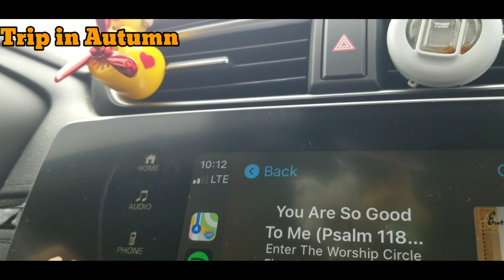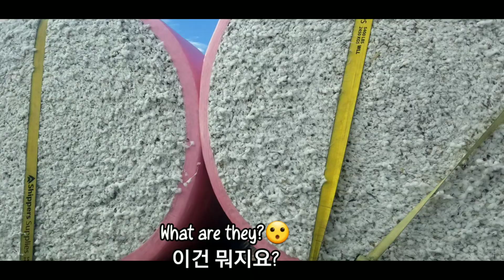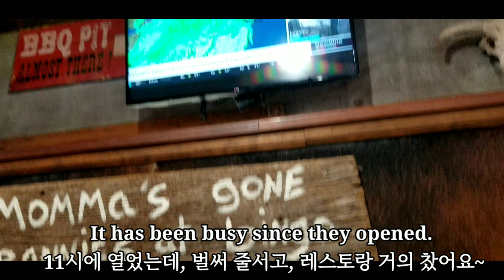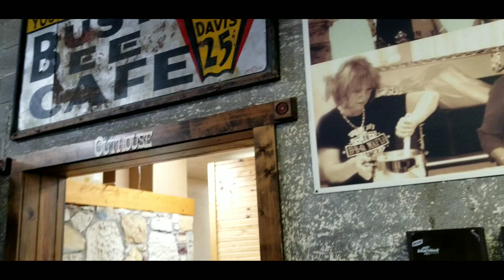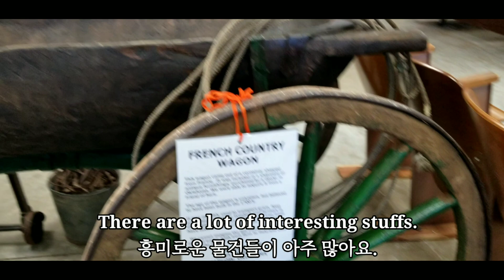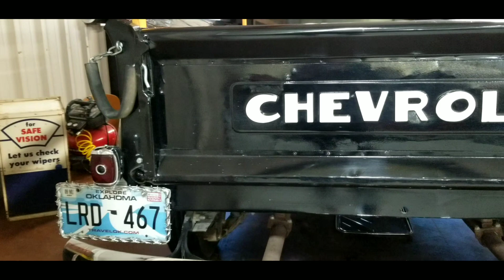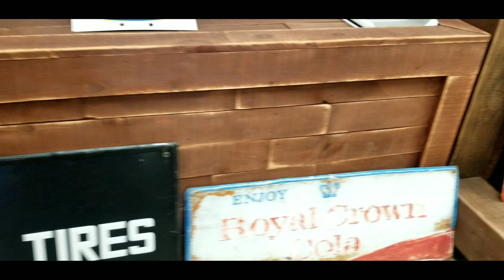🇺🇸Fun!Fall Road Trip in OK USA|Famous BBQ😋Big Foot|Model T at Antique Store|미국 오클라호마 즐거운 가을여행🍁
구독부탁드립니다.@OKUSATV-미국교직원 미국 오클라호마주 즐거운 11월 가을 여행이야기 입니다.미국 오클라호마주에 알버클 마운틴에 위치한 데이비스라는 스몰 타운에서 유명한 바베큐 레스토랑을 보여드리고, 데이비스 타운도 보여드리며, 작은 박물관과 엔틱 스토어에서 흥미있는 미국 최고,오래된 포드자동차와 엔틱 자동자와 자전거와 물건들을 보여드리고, 전설의 동물 빅풋도 보여 드립니다. 궁금하신점이 있으면, 댓글주세요. 감사합니다. 오클라호마 여행 앤틱 스토어 오클라호마 미국 오클라호마주 즐거운 11월 가을 여행이야기 알버클 마운틴 마들T 포드 자동차 오클라호마 미국 중부 여행 미국 가을 여행 미국 오클라호마 오클라호마 가을여행 미국 약수터  미국 앤틱스토어 미국 엔틱 자동차 미국 여행 영상 미국 여행 추천지 오클라호마 생활 오클라호마계곡 오클라호마 브이로그

Fun!Fall Trip in Davis OK, USA,Eat famous BBQ at Smoking Joes.  Very Interested to visit and see a Big Foot ,Model T and Antique cars and Moto cycles at Forgotten and Antique Store in Davis OK USA. It was   really enjoyed and a fun trip! Please enjoy watching it.Davis OK USA
Fall trip at Oklahoma USA Smoking Joes BBQ Forgotten and Antique Store Antique Cars and Motorcycles road trip found antiques antique store shopping antique store finds antique store
antique store oklahoma travel vlog sulphur oklahoma